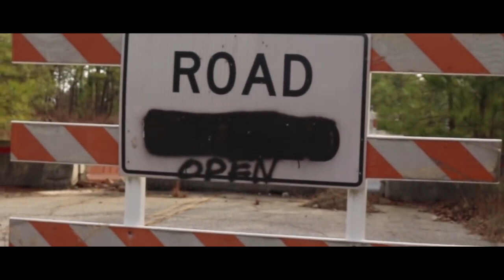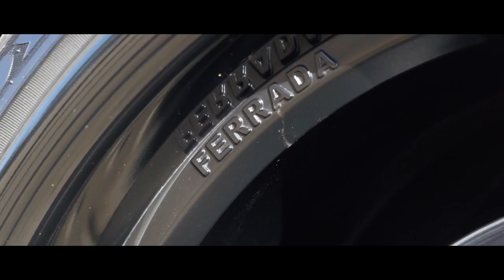Tribute to Ford Mustang | Music Video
Just a simple montage of Mustangs.